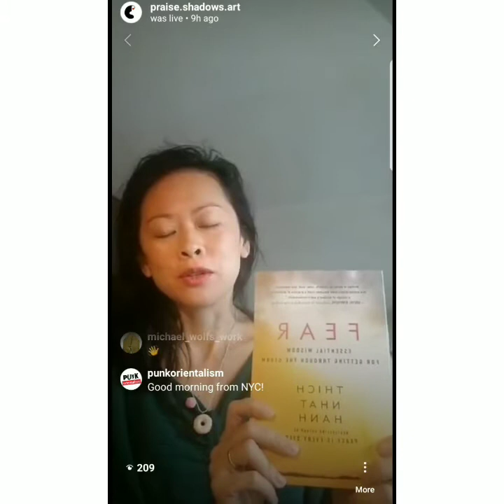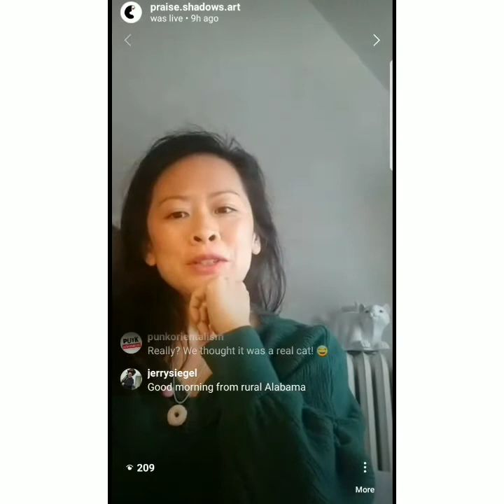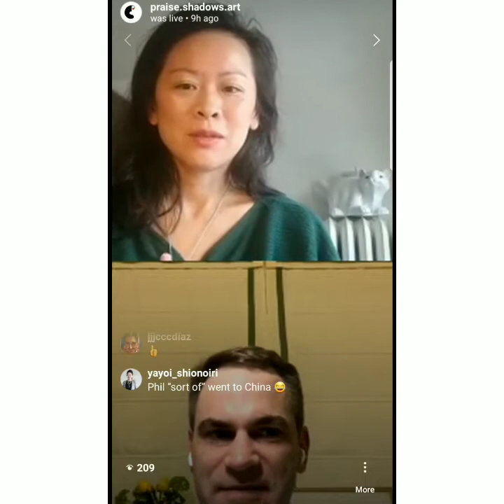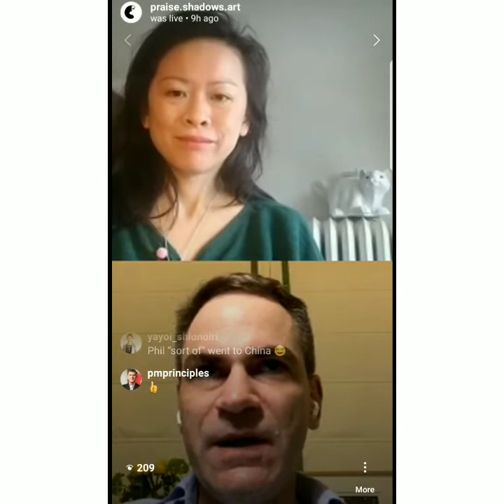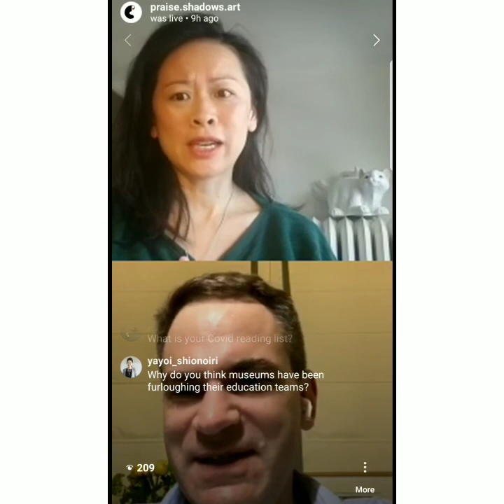PRAISE YOU: PHILIP TINARI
An Instagram Live chat with Philip Tinari, Director of the UCCA Center for Contemporary Art in Beijing, discussing life and the art world during Covid-19. Hosted by Yng-Ru Chen of Praise Shadows Art Partners.